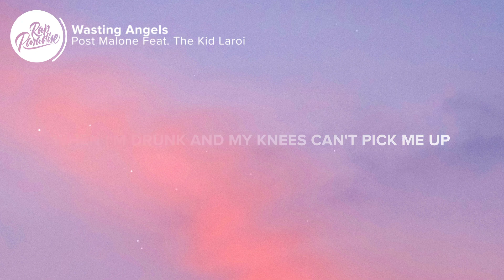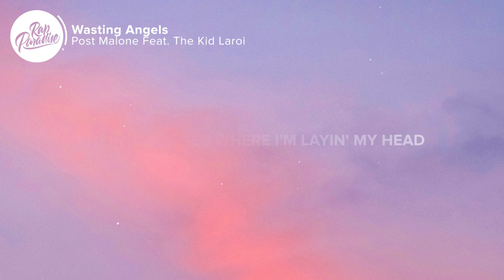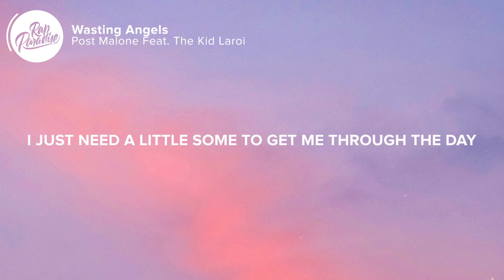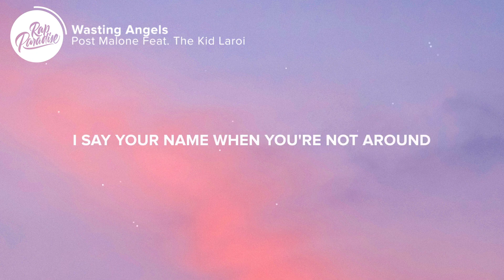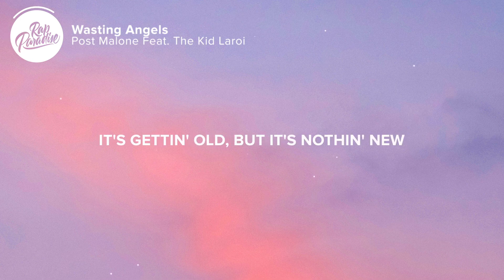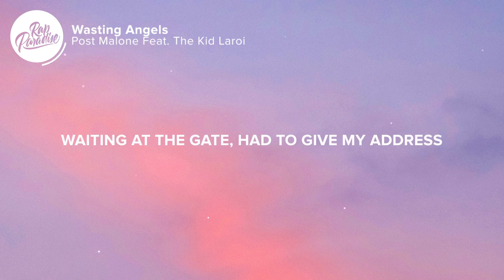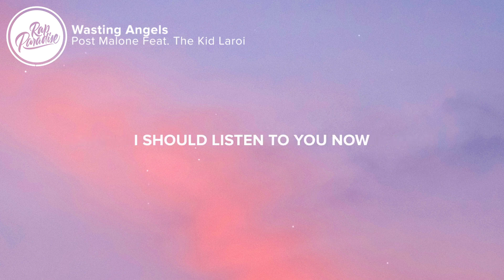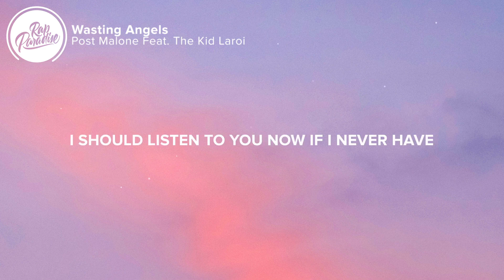Post Malone - Wasting Angels (Lyrics) Feat The Kid Laroi| 1 HOUR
Post Malone - Wasting Angels (Lyrics) Feat The Kid Laroi